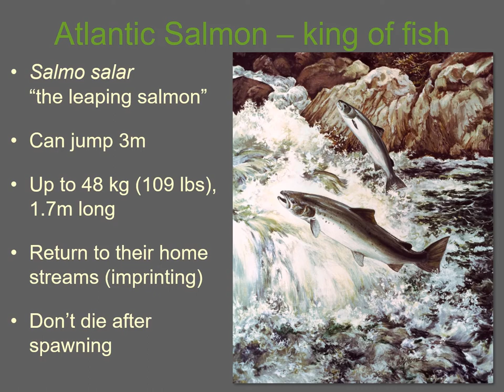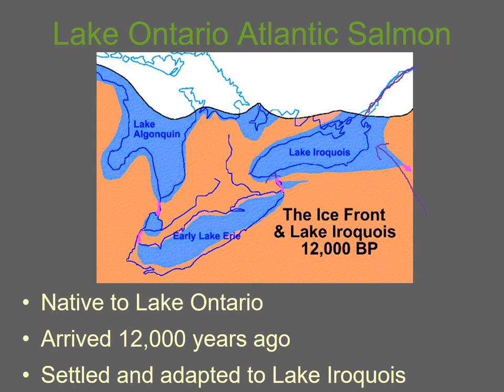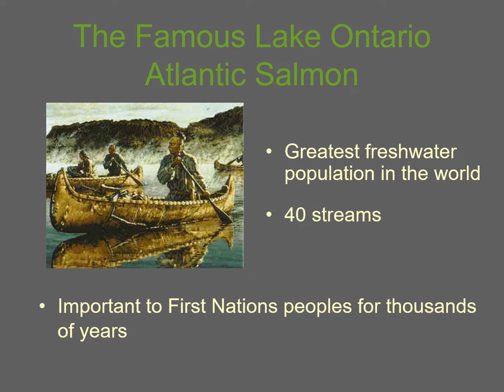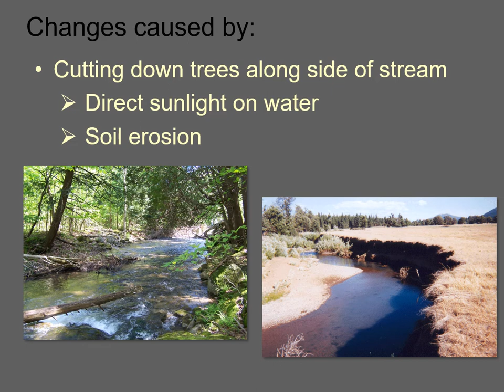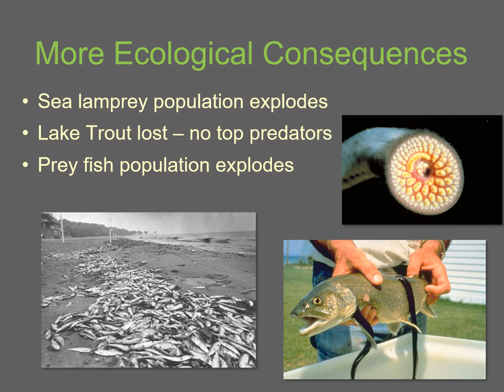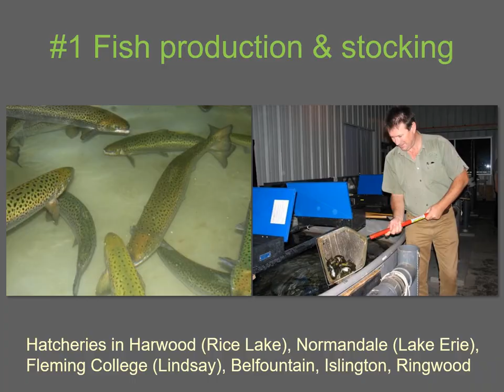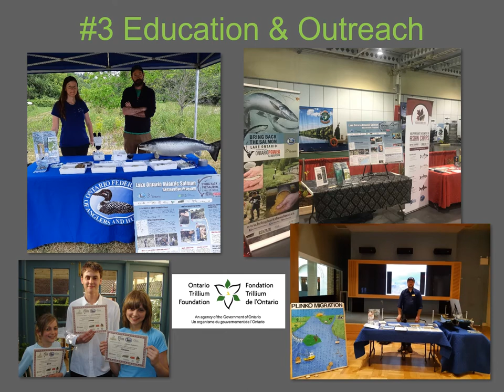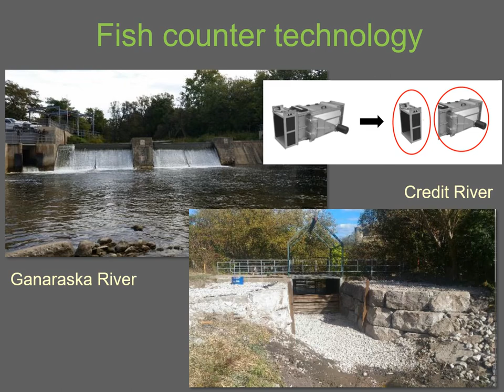Atlantic Salmon -- bringing back Ontario's lost treasure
More than a century after the once-thriving population of Atlantic Salmon was last seen in Lake Ontario, the Ontario Federation of Anglers and Hunters (OFAH) and the Ministry of Natural Resources and Forestry (MNRF), together with many other partners, are working to bring Atlantic Salmon back to the lake. This treasured species is an important part of our natural heritage and a part of Ontario’s rich biodiversity.